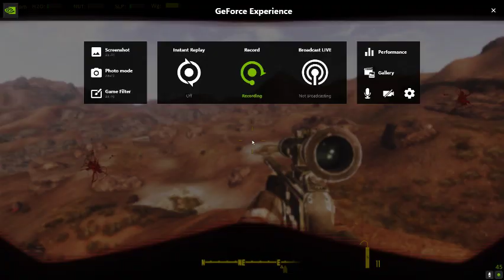Nevada Geographic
The ranger with the .308 sniper rifle on her back